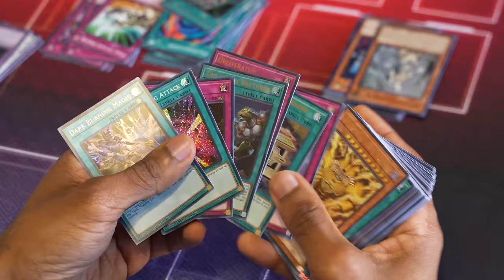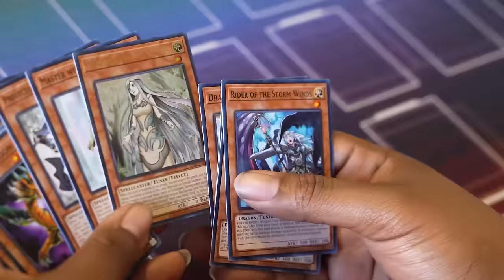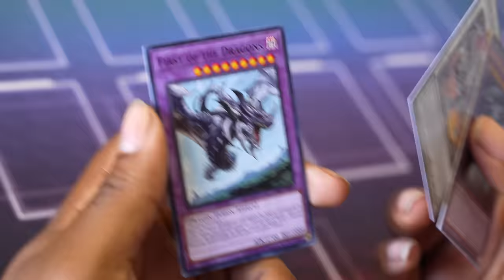BLUE -EYES vs EXODIA! Yu-Gi-Oh Legendary Duels!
Join Whatnot and get $10 credit! Be sure to tune in to my stream this Sunday (4/21) at 12pm CST for a shot at some Yu-Gi-Oh goodies!
Larry and Paul are dueling with the Kaiba and Yugi decks from Yu-Gi-Oh Legendary Decks II set! Can the mighty Blue-Eyes White Dragon defeat The Legendary Exodia Incarnate? Let's find out the answer!